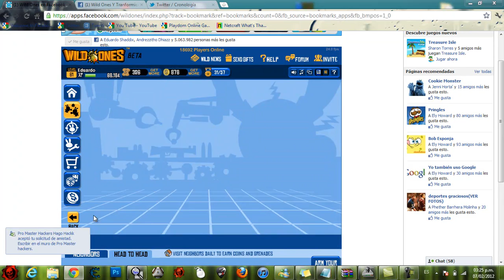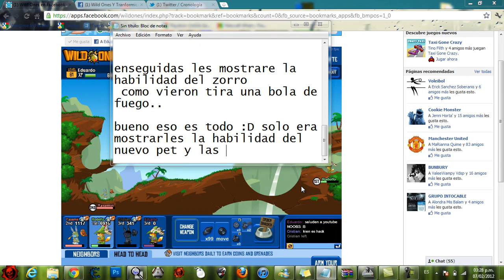Nuevas Cosas en Wild Ones 2012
comenten y den like!